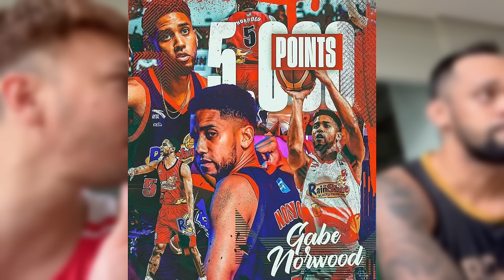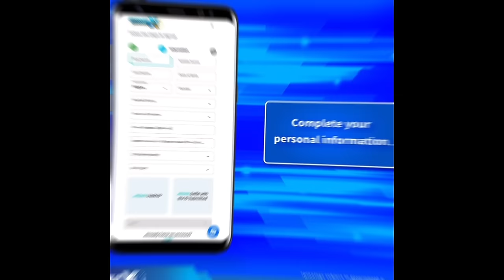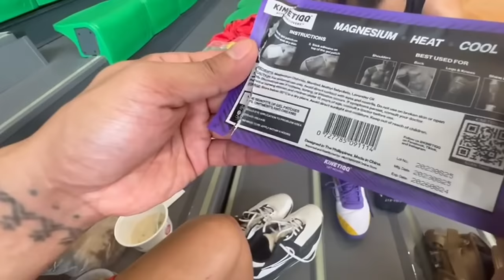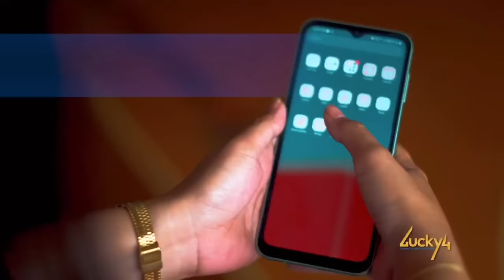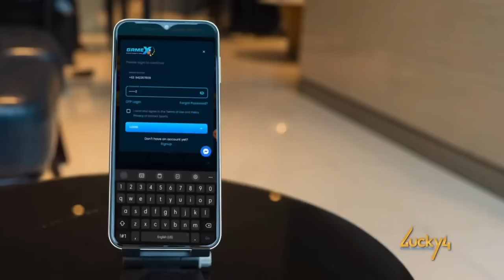USAPANG GABE NORWOOD!TOP 5 NA PINAKA MABAIT NA PBA PLAYERS!